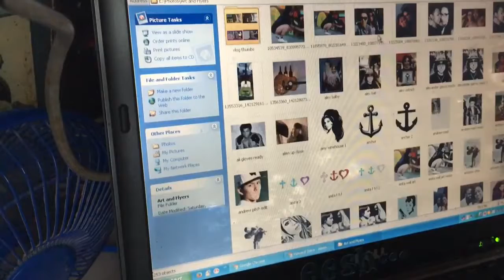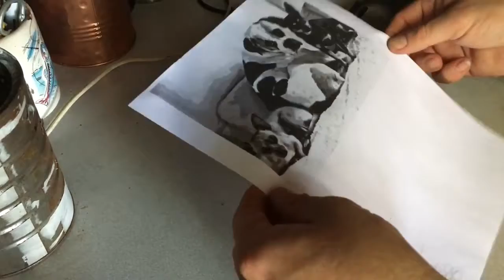Hot dog/happy national dog day images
hot dog (also spelled hotdog) is a cooked sausage, traditionally grilled or steamed and served in a sliced bun as a sandwich.[2][3][4][5] Hot dog variants include the corn dog and pigs in blankets. Typical hot dog garnishes include mustard, ketchup, onions, mayonnaise, relish, coleslaw, cheese, chili, olives, and sauerkraut.